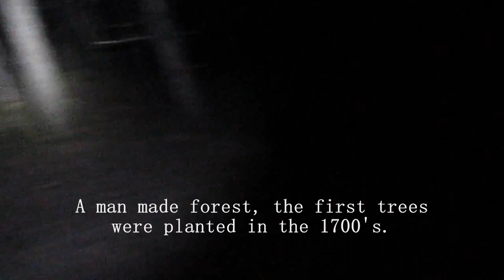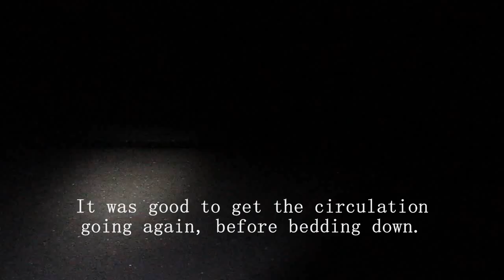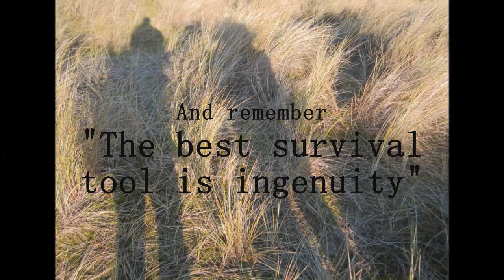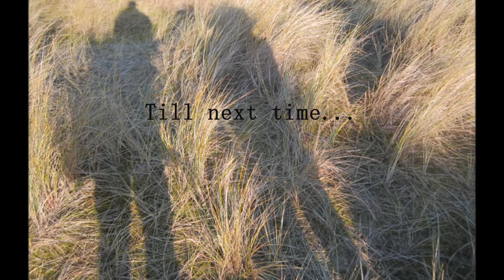UK Wild Camp 2015 - Alloutdoor1 and AnimalTendencies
Me and mucker go coastal. Come along and enjoy the journey. Lots of images and video of the coastal landscapes with background music.